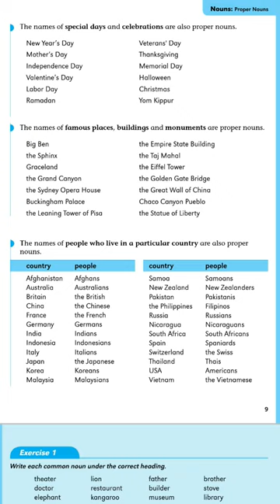Common Nouns | Proper Nouns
There are two main types of nouns: common nouns and proper nouns.Common Nouns Words for people, places and things are called common nouns.  These common nouns are words for things
ruler
chair
 hammer bicycle
truth
pen
table
saw
ship
calculator
crayons
sofa
axe
truck
television
pencil
loyalty
drill
ferry
fridge
book
lamp
ladder
train
cook
erdiction
ary
carpet
lawn
mower
bus
computer
courage
telephone
spade laziness printer
These common nouns are words for animals. Notice that special names for young animals are included animal its young
dog puppy
cat kitten
cow calf
horse foal
sheep lamb
goat kid
frog tadpole
These common nouns are words for places
bank
airport
hotel
gas station
library
park
museum
farm
mall
zoo
theater
factory
hospital
nursery
animal
its young
fox cubel
ephant calf
kangaroo joey
bear cub
lion
cub
tiger
cub
whale
calf
school
post office
university
police
station
office
restaurant
mosque
supermarket
temple
stadium
synagogue
gym
church
These common nouns are words for people who do certain things singer manager sailor gardener dancer secretary pilot police officer artist teacher driver plumber photographer doctor writer farmer magician dentist friend clerk athlete lawyer brother technician
Proper Nouns
The names of particular people, places and things are proper nouns. They always begin with a capital letter. These people’s names are proper nouns.
Robin
Hood
Florence
Nightingale
Mom
Miss
Park
Aladdin
Muhammad
Ali
Dad
Mrs. Taylor
Frankenstein
George
Washington
Granny
Mr.Young
Harry Potter David
Beckham
Grandad
Dr. Lee Santa Claus
Julia
Roberts
Uncle
David Professor Raj Mahatma Gandhi Nelson Mandela Aunt Diana Jose Confucius Alex Rodriguez Ms. Hall Yang Ming
The names of the days of the week and the months of the year are proper nouns.
days of the week months Monday January July Tuesday February August Wednesday March September Thursday April October Friday May November Saturday June December Sunday ◗◗◗Nouns:Proper Nouns AUGUST Sunday 4111825 Monday 5121926 Tuesday 6132027 Wednesday 7142128 Thursday 18152229 Friday 29162330 Saturday The names of special days and celebrations are also proper nouns.
New Year’s Day Veterans' Day Mother’s Day Thanks giving
Independence Day Memorial Day Valentine’s Day Halloween Labor Day Christmas Ramadan Yom Kippur
The names of famous places, buildings and monuments are proper nouns.
Big Benthe Empire State Building the Sphinx the Taj Mahal Graceland the Eiffel Tower the Grand Canyonthe Golden Gate Bridge the Sydney Opera House the Great Wall of China Buckingham Palace Chaco Canyon Pueblothe Leaning Tower of Pisa the Statue of Liberty
 The names of people who live in a particular country are also proper nouns.
country people Afghanistan Afghans Australia Australians Britainthe British Chinathe Chinese France the French Germany Germans India Indians Indonesia Indonesians ItalyItalians Japanthe Japanese Korea Koreans Malaysia Malaysians◗
country people Samoa Samoans New Zealand New Zealanders Pakistan Pakistanis the Philippines Filipinos Russia Russians Nicaragua Nicaraguans South Africa South Africans Spain Spaniards Switzerland the Swiss Thailand Thais USA Americans Vietnamthe Vietnamese